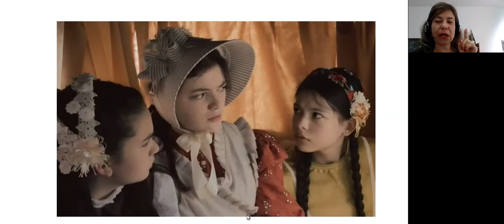LAS VILLAMIZAR - Razones para ver esta telenovela de Época | Gilma Betancourt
Hola soy Gilma Betancourt Historiadora y les doy la Bienvenida a esta familia. Una comunidad para los
Recuerda activar la campanita de notificaciones para
no perderte ninguno de nuestros videos.
Spotify: Gilma Betancourt El Podcast